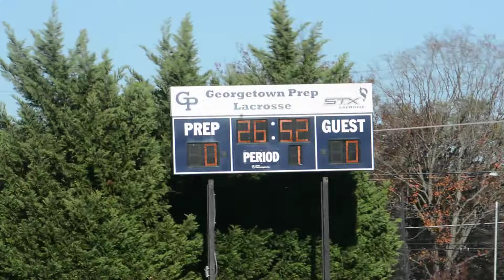Georgetown Prep 2, St Alban 0 2